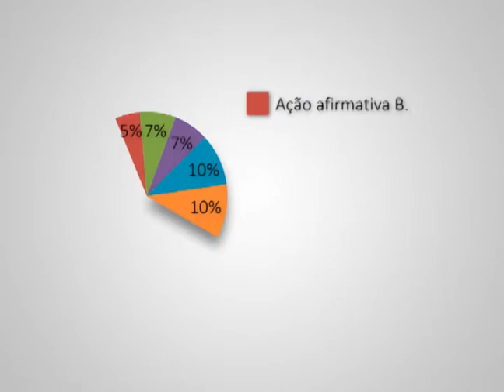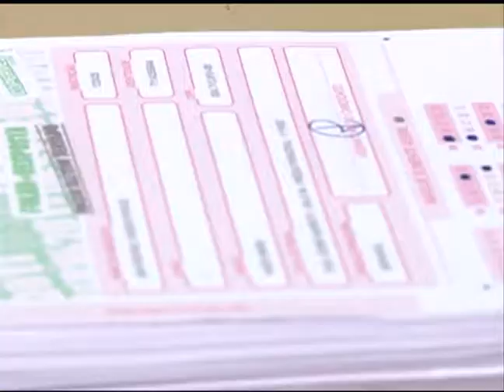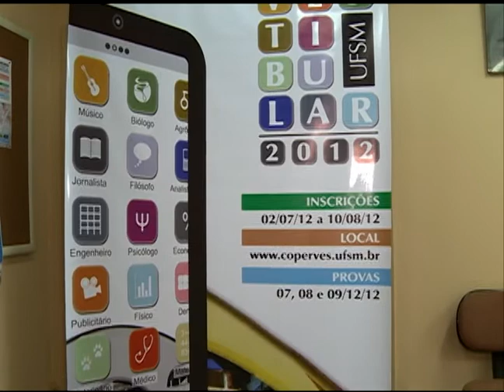Vestibular 2012 - Reserva de Vagas